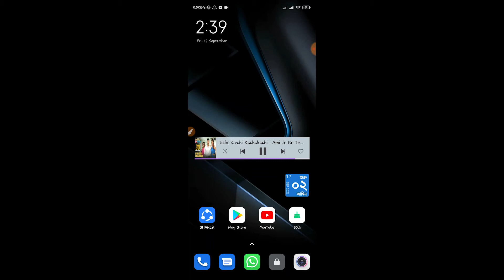How to use randomized MAC address on Android || Helpline HKFY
In this video, I will show you how to use randomized MAC address on Android and take advantage of the additional privacy protection of MAC randomization while maintaining proper access at your protected device || Helpline HKFY

    ≈≈≈≈≈≈≈≈≈≈≈≈↓ Follow Me ↓≈≈≈≈≈≈≈≈≈≈≈≈